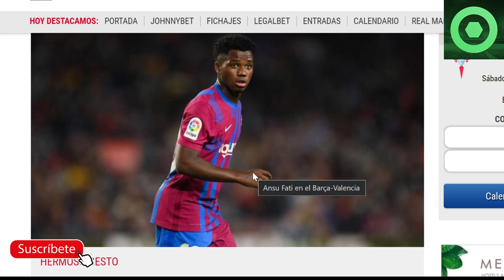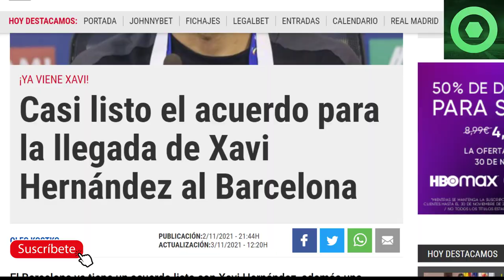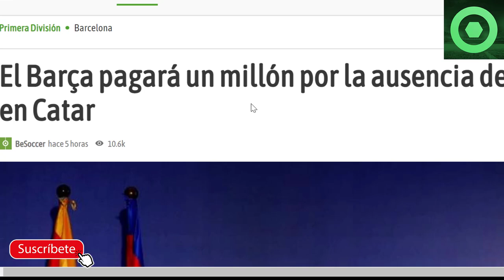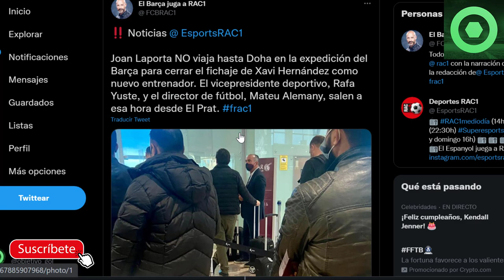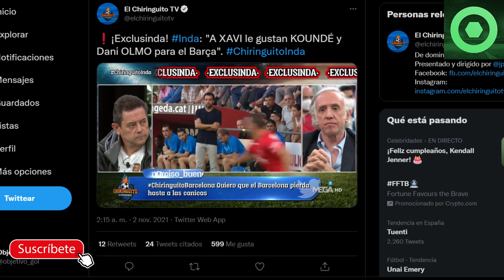🔴¡VAMOS! MARAVILLOSO LO QUE HIZO ANSU FATI 🟥BUENAS NOTICIAS de XAVI y MULTA por LAPORTA en CATAR 🟥